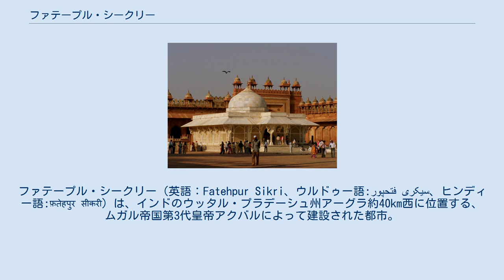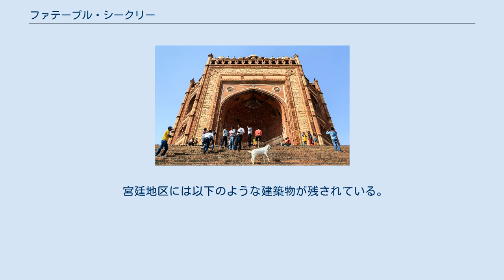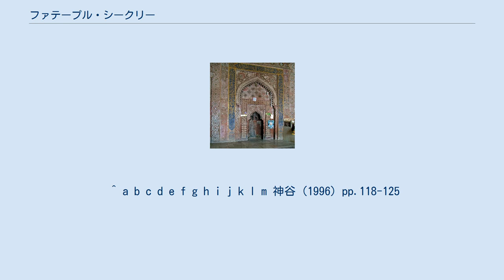ファテープル・シークリー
ウッタル・プラデーシュ州の建築物
ファテープル・シークリー（英語：Fatehpur Sikri、ウルドゥー語:فتحپور سیکری、ヒンディー語:फ़तेहपुर सीकरी）は、インドのウッタル・プラデーシュ州アーグラ約40km西に位置する、ムガル帝国第3代皇帝アクバルによって建設された都市。
 当時アクバルは跡継ぎに恵まれなかったが、この地に住むイスラーム教の聖者サリーム・チシュティー（en）を訪ね、世継ぎの問題について相談したところ、息子を授かるだろうとの予言を授けられた。
そのおかげで王子サリーム（のちのジャハーンギール）が誕生し、記念としてここに新たな都を造り、アーグラから遷都した。
しかし、慢性的な水不足と猛暑のため、わずか14年間(1571年～1585年)しか使用されず、新都ラホールに遷都され、廃墟となった。
 遺跡群は1986年、UNESCOの世界遺産に登録された。
 遺産名「ファテープル・シークリー」とは勝利の都シークリーという意味である。
勝利の都と名づけられたのは、当時、アクバルがグジャラート地方での戦いに勝利したためである。
 台地の上に建設されており、直行するグリッドに則した幾何学的な都市計画が実施されており、その中心部は、宮廷地区とモスク地区とに分けられている。
ほとんどの建築物が赤砂岩によって建設された、土着の建築文化とイスラーム建築の融合がなされた都市遺跡である。
 宮廷地区には以下のような建築物が残されている。
 北東部へ伸びる道路がアーグラへと続く道路。
そのまま左下に下り中央部が宮廷地区、さらに南西方向（左下）がモスク地区になる この世界遺産は世界遺産登録基準のうち、以下の条件を満たし、登録された（以下の基準は世界遺産センター公表の登録基準からの翻訳、引用である）。
 ^ a b c d e f g h i j k l m 神谷（1996）pp.118-125